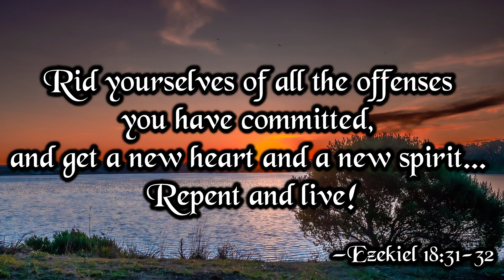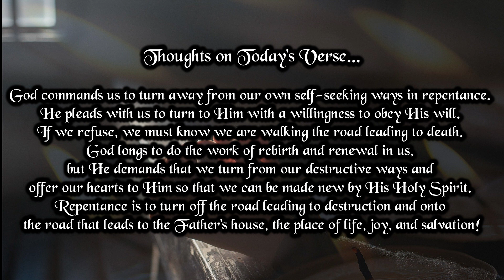Verse And Prayer For The Day | 5th May 2023 | Bible Verse | My Life With God